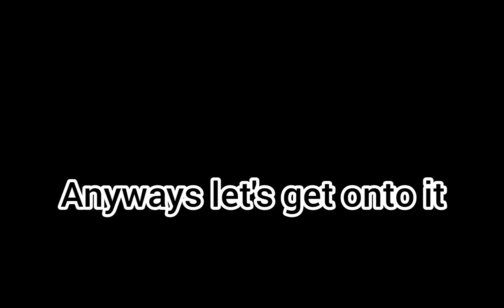What I would like to look like at the end of 2023